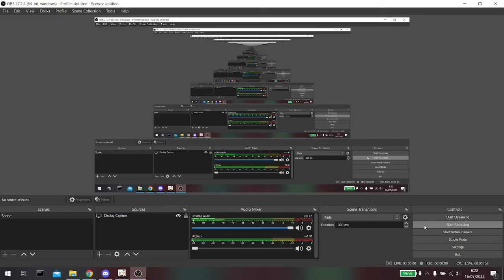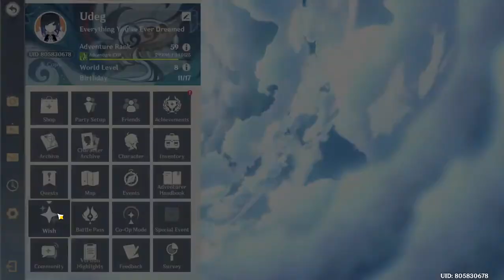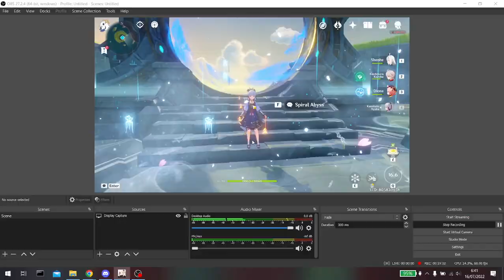2.8 Spyral Abyss 16/7/2022 - Heizou National & Ayaka Shredder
Honestly I don't really like heizou that much, he might be good for damage per screenshot but on a quickswap team with his icd it's kinda awkward to play. Going to try to get C1 though maybe he'll be smoother to play.